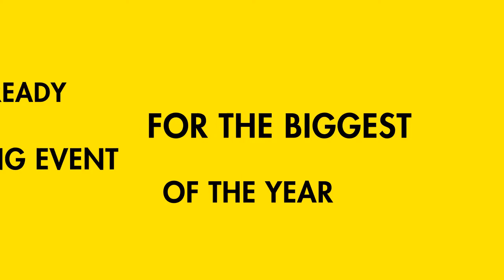Berrybenka is Ready for HBON 2015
Tahun ini Berrybenka kembali ikut meramaikan Hari Belanja Online Nasional 2015. Kami sudah menyiapkan penawaran paling spektakuler untuk Anda! Jadi, jangan kelewatan event diskon besar-besaran di tahun 2015 ini ya! Are you ready?